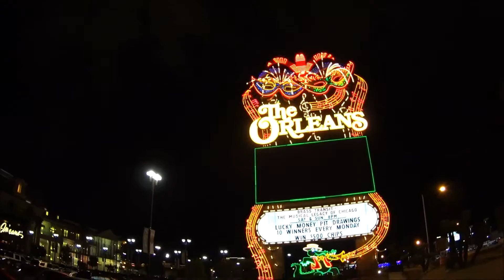Chicago Tribute Band, "Brass Transit" at the Orleans Casino in Las Vegas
The band called "Brass Transit" was at the Orleans Hotel and Casino in Las Vegas.  What a Great Chicago Tribute Band,  they played some of Chicago's Greatest Hits.  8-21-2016